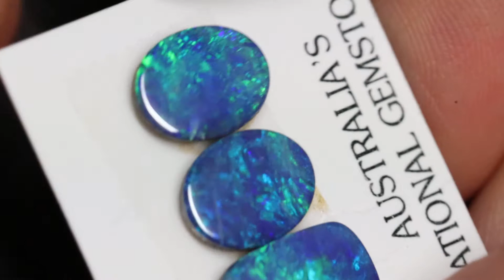6.29 cts Australian Opal, Doublet Stone, Cabochon 3pcs